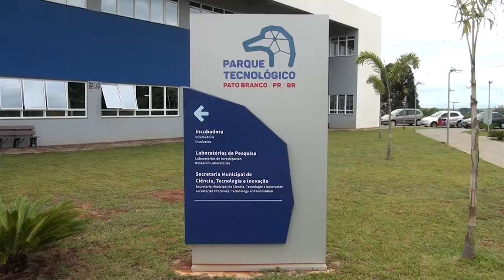Pato Branco em contagem regressiva para receber a Campus Party